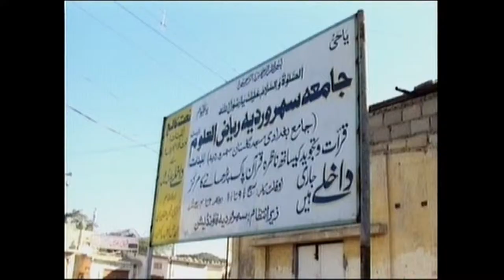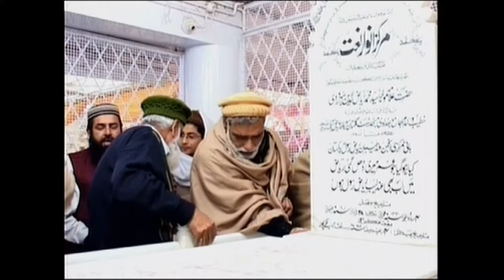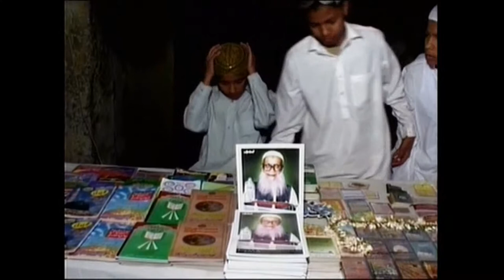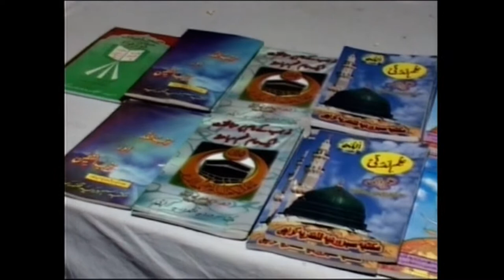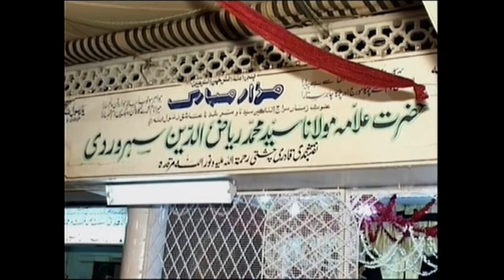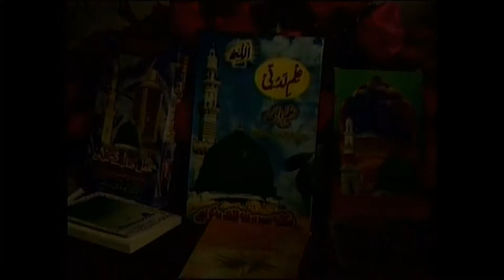Allama Syed M Riazuddin Soharwardi zindagi ke kuch khadmiat ke leye Khiraj E Tehseen paesh krrhe hy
First Urse Mubarak Hazrat Allama Maulana Syed Muhammad Riazuddin Soharwardi Rahmatullah alayh zindagi ke kuch khadmiat ke leye Khiraj E Tehseen paesh kr rhe hy

support on youtube channel .